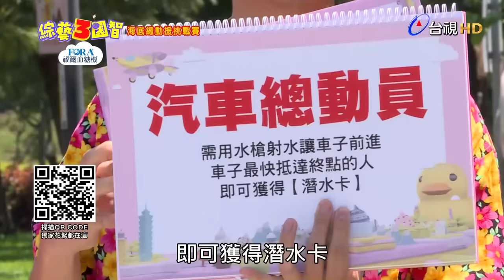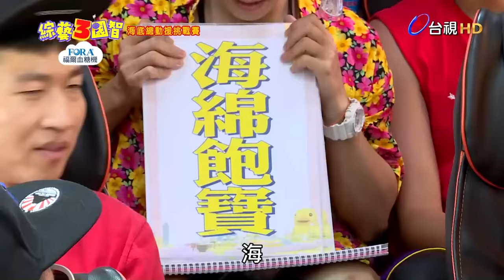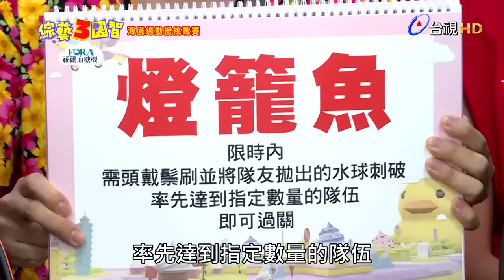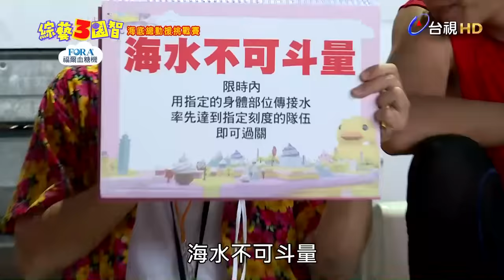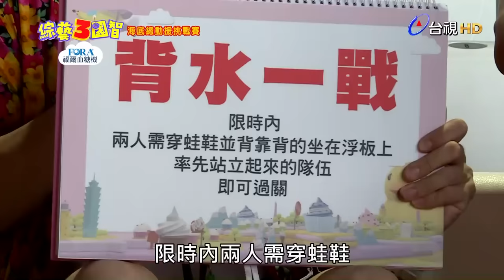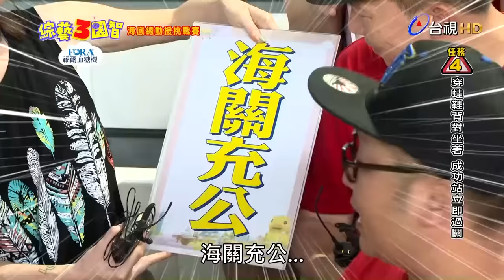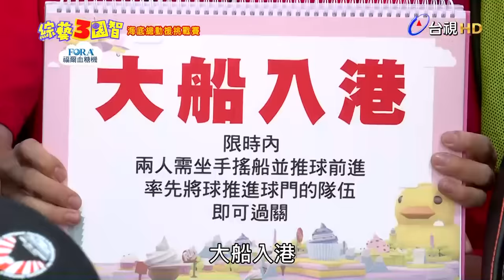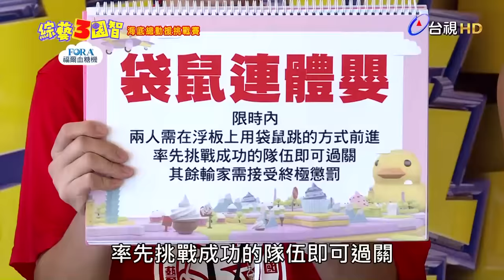超兇！「真人版娜美」張家瑋讓納豆看到失魂！「負心小東東」竟慘遭「八點檔女神」狂甩巴掌！綜藝3國智【海底總動援挑戰賽 第132集】20190824